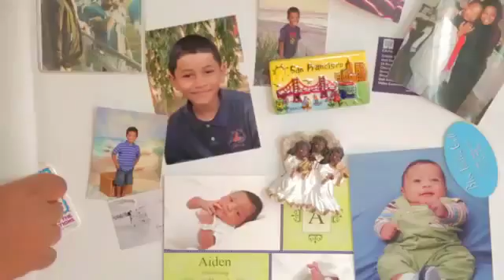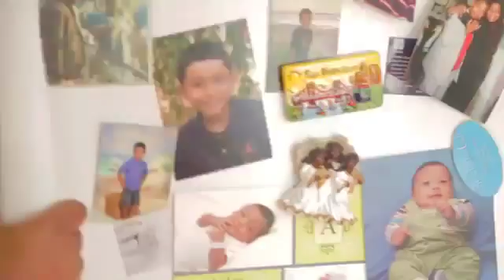Superfoods Green Juice Angela's Organifi Green Juice Weight Loss Story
Introduction Of Organifi Green Juice:

Organifi Green Juice is a revolutionary product, it is created to make some awareness to our local and global community about health and wellness impact in the entire world. It can help everyone to overcome wellness obstacles. In this product you can experience their own healing of your body to make you living healthy lives and sharing happiness. The ingredients included in this product are moringa, chlorella, wheatgrass, spirulina, lemon, monk fruit, mint and some other too. Organifi Green Juice provide you with the vitamins, minerals, alkalinity, and anti-oxidants so, you can fight and prevent diseases from your healthy life. These ingredients combine perfectly with beet juice and coconut water to be transported and assimilated into your body quickly and easily.

Ingredients In Organifi Green Juice:

Organifi Green Juice highlights some secret ingredients that are natural so, you can identify it easily and in some places you can hear the benefits of this natural ingredients that are available in and around our home.

Chlorella: Chlorella is a green algae. It is a good source of protein, fats, carbohydrates, fiber, chlorophyll, vitamins and minerals.
Spirulina: It is a good source for plant protein which also high in iron and calcium. Do you know that, The Aztecs first discovered this food in Central America and they consumed it daily for energy and strength.
Moringa: Moringa is a plant from sub-Himalayan areas of India, Pakistan, Bangladesh, and Afghanistan. It is also grown in the tropics. The leaves, bark, flowers, fruit, seeds and root are used to make medicine.
Mint: This herb as a fragrant addition to popular dishes and drinks. It is added for the health benefits as well as the refreshing taste.
Beet: It is good sources of folate, potassium, fiber and antioxidants, as well as nitrates. Many people don’t care for the texture of raw beets, however, the isolated juice tastes great in the mix and it is a nutritious super ingredient.
Matcha Green Tea: Really it is a common refreshment in Japanese monasteries. Matcha is very high in an antioxidant called EGCG which reduces stress, regulates hormones within normal ranges and reduces appetite.
Wheatgrass: Wheatgrass contains crazy amounts of chlorophyll and it cleanses our blood to regenerate. Even the ancient Egyptians worshipped this food for it’s positive health benefits and also known as the “life-blood” of plant life.
Ashwagandha: Ashwagandha is an adaptogen which is made up of combination of amino acids, vitamins, and herbs that modulate your response to stress or a changing environment. Adaptogens help the body cope with external stresses such as toxins in the environment and internal stresses.
Turmeric: It comes from the root of the Curcuma longa plant and has a tough brown skin and a deep orange flesh which contains powerful antioxidants.
Lemon: It is nutritious yellow fruit and also adds a nice citrus refreshment to the blend. It giving a light flavor without overpowering any of the other ingredients.
Coconut Water: This natural refreshment is low in calories, naturally fat- and cholesterol free, high in potassium and electrolytes with super hydrating.
Monk Fruit: It is used as a natural sweetener. The powder is low glycemic and it has sweetness approximately 170 times sugar.

How to Buy Organifi Green Juice

There are three different purchase options available at Organifi.com, including:

— One Bottle: $47.95 + shipping

— Three Bottles: $129.95 + shipping ($43.32 per package)

— Four Bottles: $149.95 + shipping ($37.49 per package)

Shipping costs vary from $5 to $15 per order depending on your location. You can also save money by buying the “subscription” option. This autoship program will send a package (or multiple packages) of Green Juice to your address every month.

You actually can’t order the single bottle from Organifi.com by itself. The three and four bottle packages, however, come with one-time purchases.